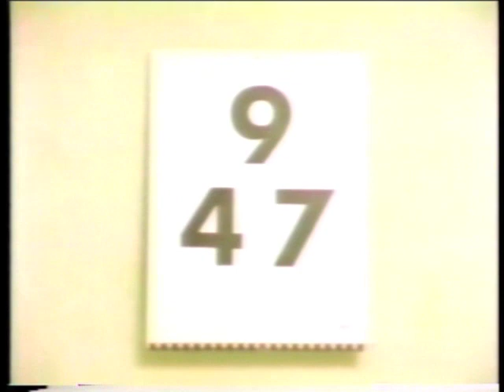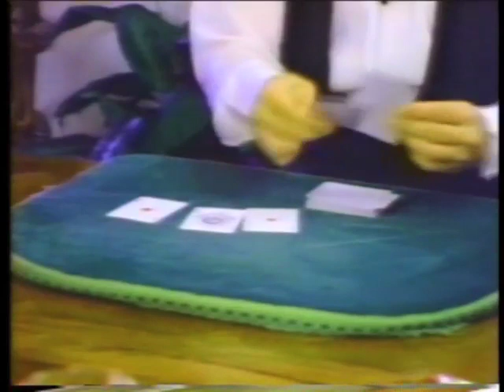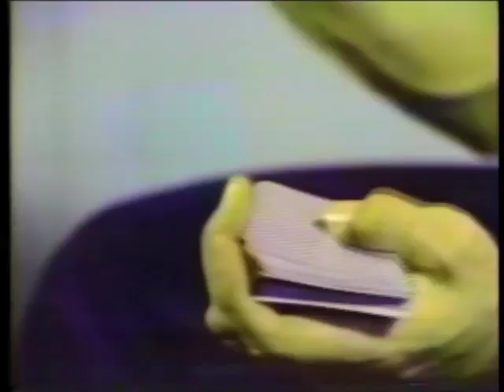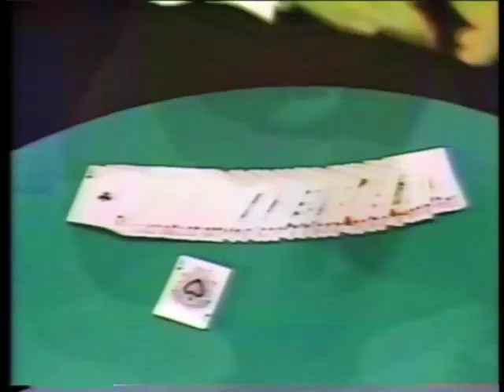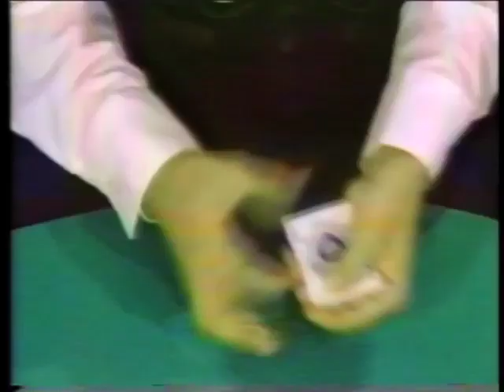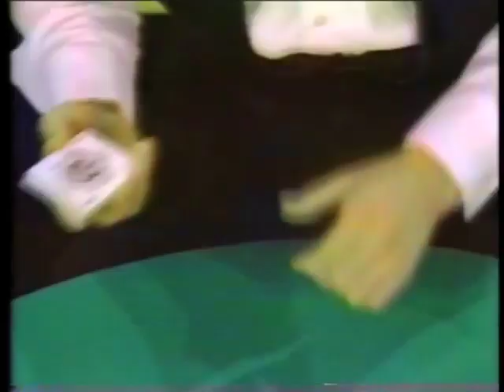Richard Turner Thats Incredible.mov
Travel back 3 decades as Richard Turner performs for John Davidson and Fran Tarkington on That's Incredible. 7.5 minutes.